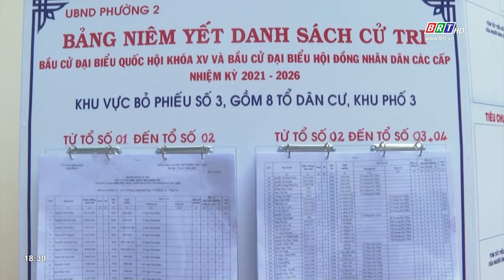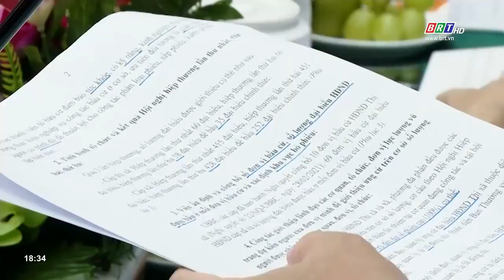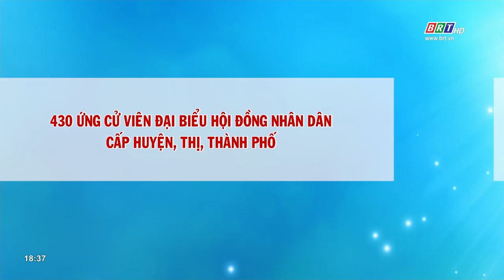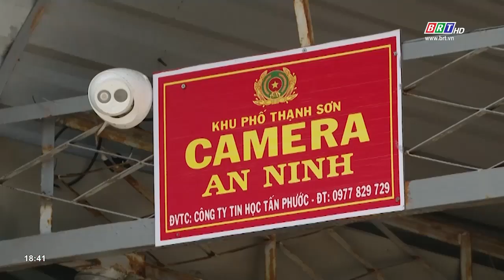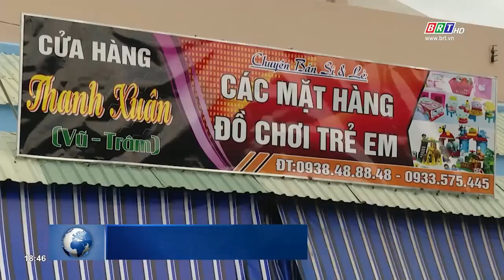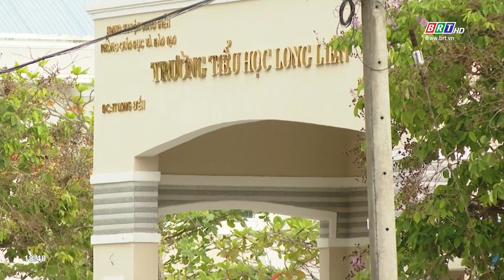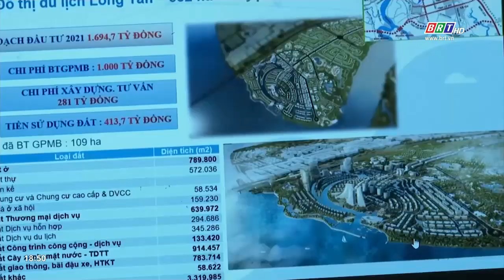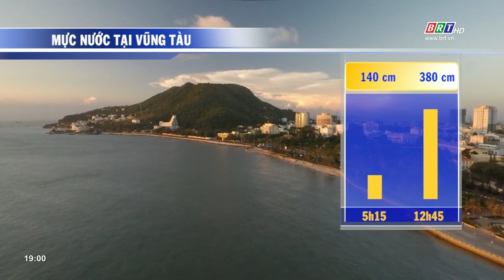Chương trình thời sự tối 23/04/2021 | BRTgo